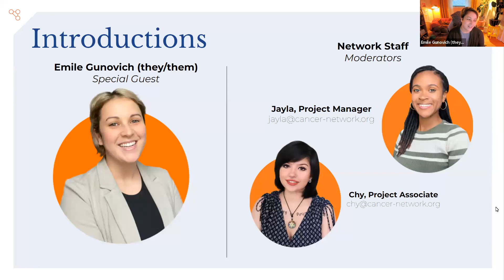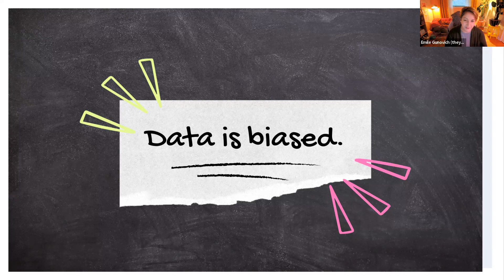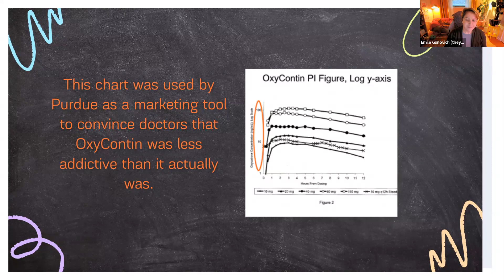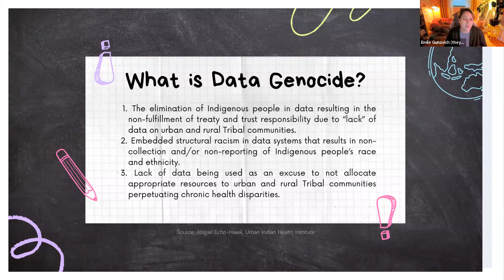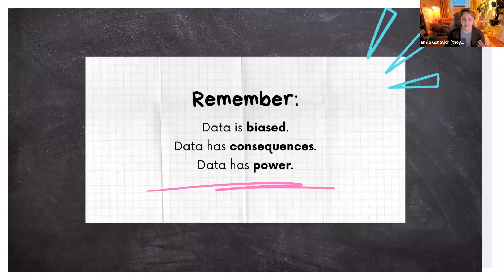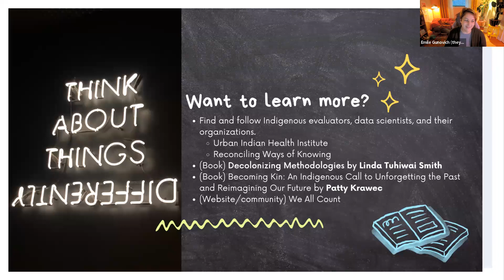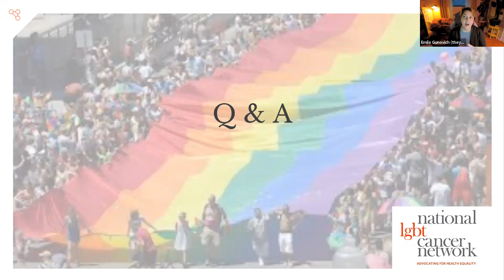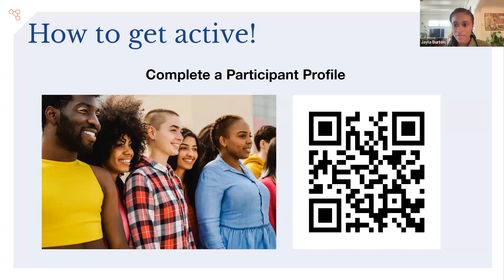Career Talk: Decolonizing Data: A Fresh Perspective